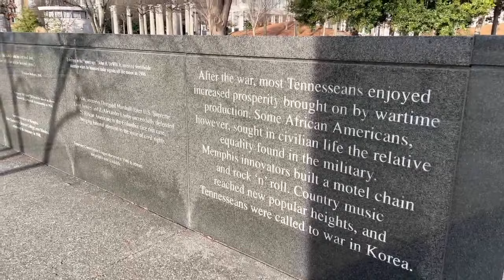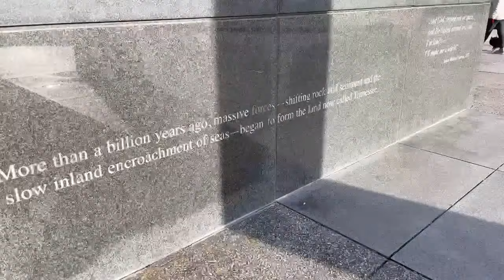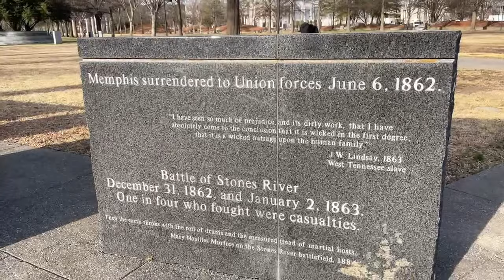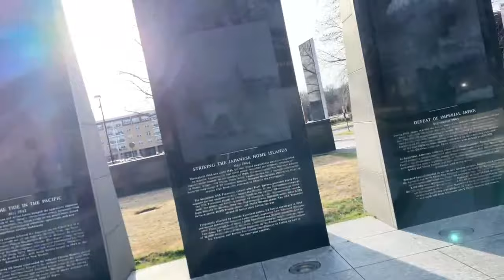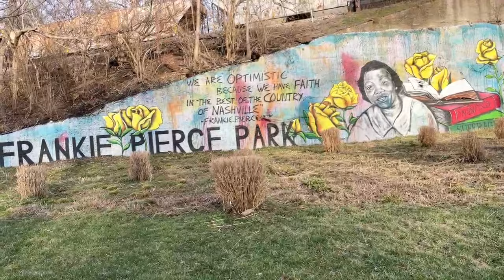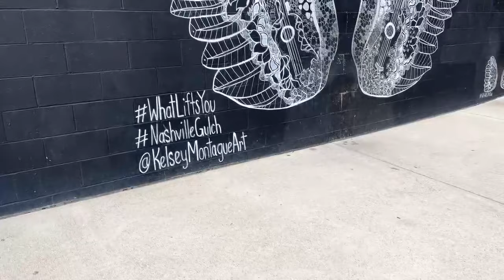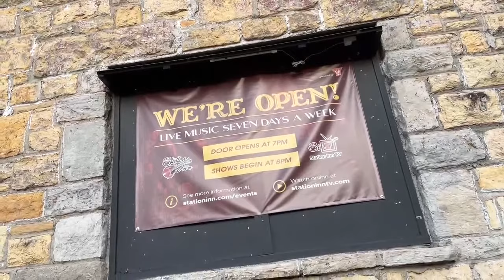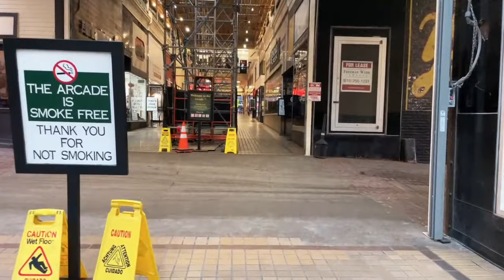NASHVILLE TN BROADWAY DOWNTOWN AND SURROUNDING STREETS TUESDAY VLOG TOUR 1/18/2022 SCOOTER 🛴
Hi, I'm Pierre, a regular vlogger who live streams Nashville, Tennessee mostly Broadway downtown nightlife (streets, inside bars, rooftops, live music, night clubs, etc). I make hundreds of videos like this. Welcome to the channel! If you are new,  welcome to Nashville, Tennessee. I love vlogging here, and thank you for tuning in! I'm just a  cameraman and success here can't be done without you.
Ideal schedules when I go on live usually Wednesday-Saturday night between 8pm-10pm . Sometimes Sunday. I will like to take Monday and Tuesday night off unless there are events/activities those nights are usually slow in Nashville. I also do driving videos, bike, scooter, and I do other areas as well besides downtown.

 Please support me and this channel:
Most of my videos are free due to copyrighted songs.
Live Chat replay maybe unavailable after live stream if I have to make post edits. (Trim part of the video, remove or mute copyright music) . If I missed you on the live it’s not on purpose and I do re watch the live and read the chat.

Speaking of chat, Please be respectful to others. I do not wish to censor anyone. As much I love, and want you all to be part of the channel, I have a zero tolerance policy for any rude or disrespectful comments. I will block, and ban anyone who is rude to me or others on this channel. Thank you!

 I will like to keep it as family friendly as possible but I never know what people on the streets will say or do on camera 😂.
 If you interested in becoming a Mod on the channel. I prefer you to be active on the channel for at least a month to try make it fair for everyone.

I'm also a wedding videographer/photographer so please spread the word , I travel , I love doing weddings.

When more people tune in, it will make this more fun, and motivities me as well. Again, I need you, every single one of you 😎. We are vip . Very important people on this channel.

A SPECIAL THANKS TO SOME OF THE FOLLOWING REGULAR ACTIVE VIEWERS WHO BEEN ON THE CHANNEL SINCE VERY BEGINNING THANK YOU SO MUCH , AND THANK YOU TO ALL NEW FRIENDS : J.E.S. PRODUCTIONS,AUSTIN LOPEZ,SCOTEEE,TONY DIAZ, JUSTABRITISHCOWBOY,T&ME TV, NASHVILLE SCANNER,TRICKK GRAY, LIESANDPOLITICS,
THE SUNKENGRAVE , LYNNDA&DONZO P, AMY CLARKE, ROGER, GREG GROSS, TERRY&BERVERLY, WILLA, FINISHER3X, NATHAN DEWITT, NMGREENFIELD, ARMANDO VAZQUEZ,CLO PRODUCTIONS,ROB BATES,TROY VINEYARD, MARK ANZALONE, LOKO CUSTOM, ALEX NIKOLOUDIS. AND THANK YOU FOR THE SILENT VIEWERS I LOVE YOU ALL. SHOUT OUT TO ALL NEW FRIENDS FROM CANADA 🇨🇦 WELCOME.

3-Axis Gimbal Stabilizer
3-Axis Gimbal Stabilizer for Smartphone - Hohem Lightweight
I live stream on Apple iPhone 12 Mini Verizon.
128GB, Black - Fully Unlocked (Renewed)

Nashville The Gulch
Nashville Tennessee Second Ave
NASHVILLE TN LIVE, nashville tn at night, nashville tn night life, nashville tn bars and clubs , Nashville Tennessee live bands, Nashville Tn music city,